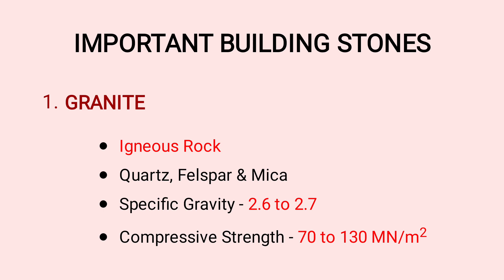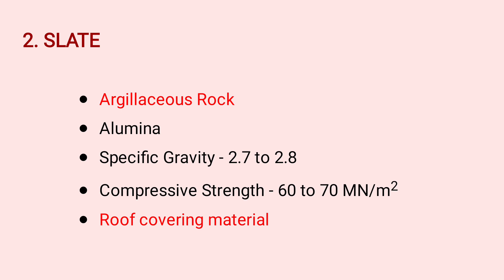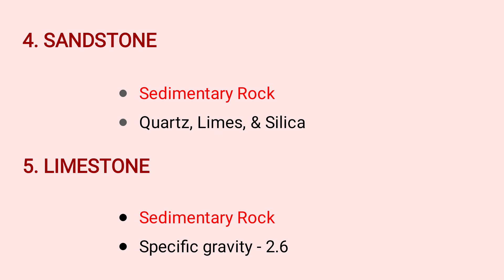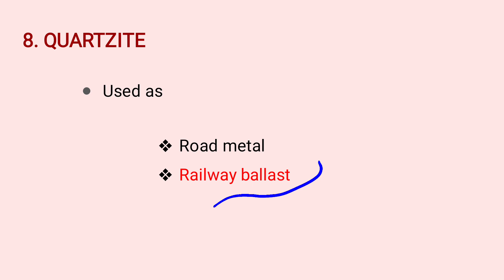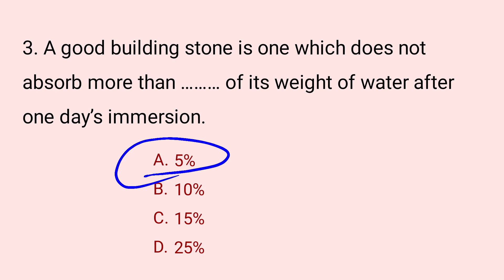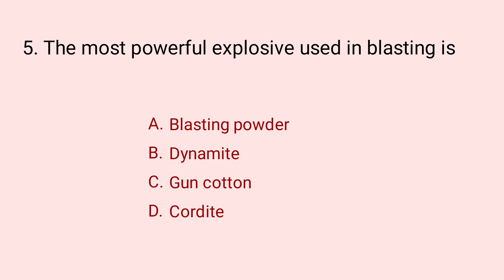Overseer exam preparation 2020 malayalam...PART- 3😇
This video is about overseer exam syllabus and preparation 2020 in malayalam 👍
Stones